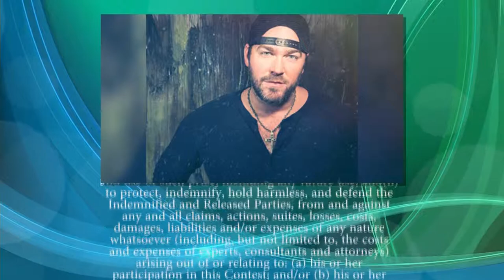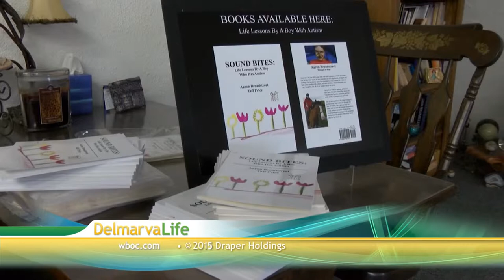Tasting the Pierogies & Learning What's on Tomorrow's Show - Tuesday, April 14, 2015